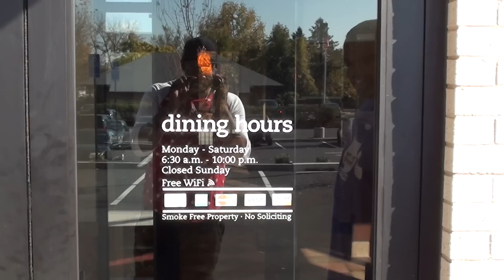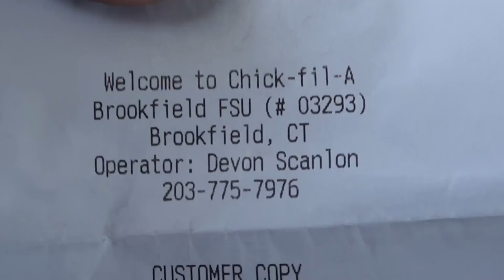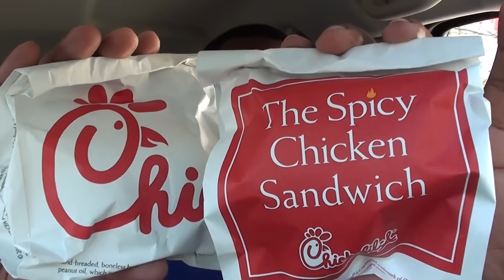Chick Fil A Original with Lemonade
So in the comments, you guys requested the chicken with a mean lemonade Game PROPER! This will be video 1 of 3 -- I will drop the Spicy Chicken NEXT WEEK!

 In the comment section, let me know what other requests you have.

(Business related inquiries only, please)